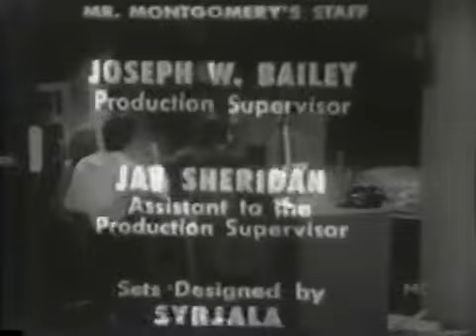Robert Montgomery Presents S08E34 Longing for a Go.with Robert Culp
8.34 [--] Robert Montgomery presents: LONGING FOR TO GO 06-May-1957 Director: Frank Telford Writer: Martha Wilkerson Robert Culp Sam Bullock Lenka Petersen Nancy Bolen.

8.12 [--] Robert Montgomery presents: SUNSET BOULEVARD 03-Dec-1956 Teleplay by Doria Folliott Adaptation of a story by Charles Brackett and D.M. Marshman Jr. Mary Astor ... Norma Desmond.